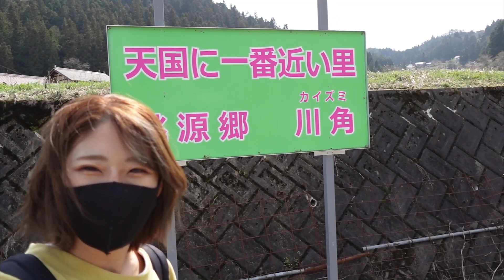【限界集落】ほぼ天国な美しい秘境の現在は…？リアルな現状に涙した【島根県邑南町】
訪れた場所はこちら♪
【天国に一番近い里　桃源郷　川角地区（かいずみ地区）】

〜〜〜〜〜〜〜〜編集者のつぶやき〜〜〜〜〜〜〜〜

どうもPちゃんです！

以前行った『天国に一番近い里』に行ってきました！
今現在は満開を迎えとっても綺麗な景色が広がっているそうです！
ぜひみんな急いで見に行ってみてね♪

そして3年ぶりに花桃祭りを開催した主催者である
おじいちゃんと再開しました！
人口の減少、高齢化、過疎化、最近耳にする事が多くなりましたが
素敵な思い出だった桃源郷の今を肌で感じてきて思うことは
「言葉が見つからない」でした。

何も出来ない無力さや、頑張る人たちの想いや
いろんな感情がごちゃごちゃで本当に泣けました
（泣いてどうにかなる問題でもないんだけどさ）

住民みんなで頑張って植えた花桃をぜひみんな見に行ってね！！！

【チャンネル公式ショップ『島根きんちゃい商店』】

YouTube動画以外にも映像制作を承っております。

[撮影機材]
カメラ：α7sⅢ
カメラ：α7
カメラ：FDR-AX45
カメラ：GoPro
レンズ：SIGMA 24-70mm F2.8
レンズ：SONY 16-35mm F4 ZA
レンズ：SIGMA 150-600mm F5-6.3
マイク：SONY ECM-B10
マイク：ZOOM F2-BT
ライブ配信で無闇矢鱈と回してるヤツ